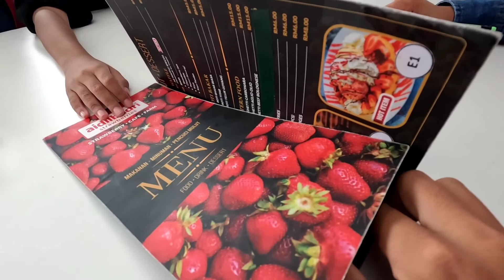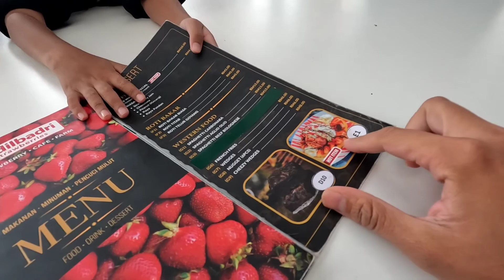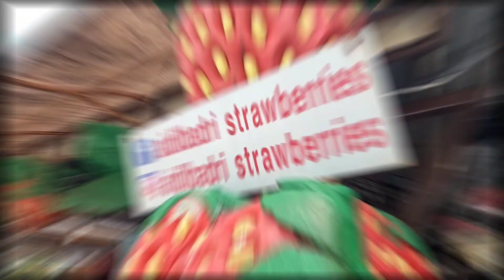Aidilbadri Strawberry Cameron Highlands 2022